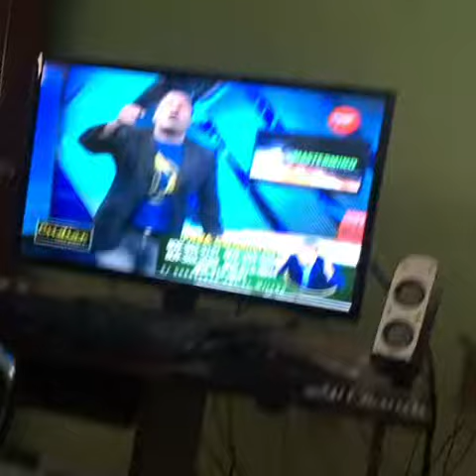Eres pobre porque tu te cansas tema del dia Cristian casa blanca